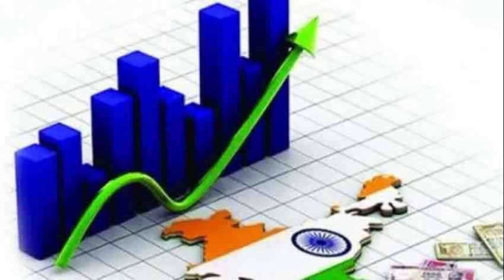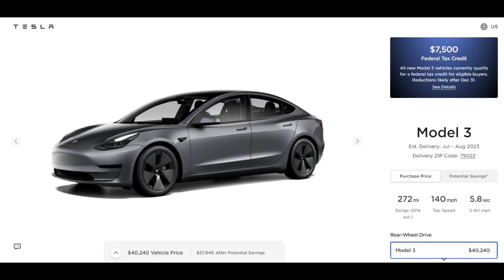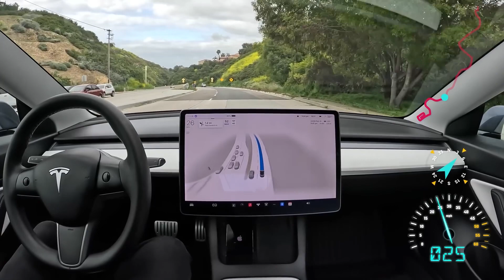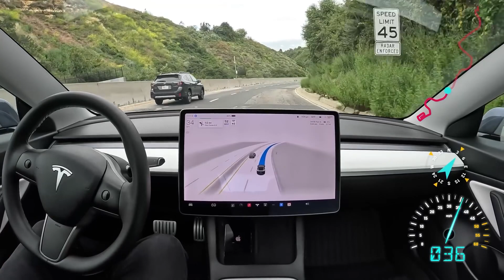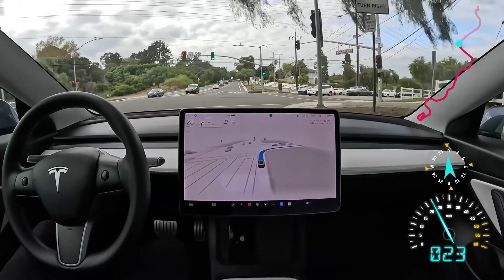20 Lakhs కే India లో Tesla Car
Friends, This video is about Tesla Car to India at 20 Lakhs Only.

This video is not a promotional video and not responsible for any kind of investment or transaction.

Tesla in talks to set up a factory in India, EV prices might start at Rs 20 lakh
Tesla is said to be in talks with the Indian government to set up a factory with a production capacity of 5,00,000 EVs per annum. Moreover, Tesla EV’s price in India is reported to start from Rs 20 lakh.
Tesla has begun discussions with the Indian government for an investment proposal to set up a car factory in the country, with an annual capacity of as many as 5,00,000 electric vehicles, the Times of India reported on Thursday. The prices for the vehicles will start from 20 lakh rupees ($24,400.66), the report added.